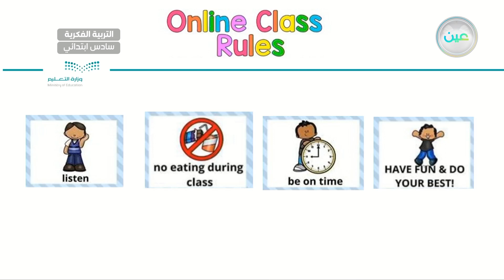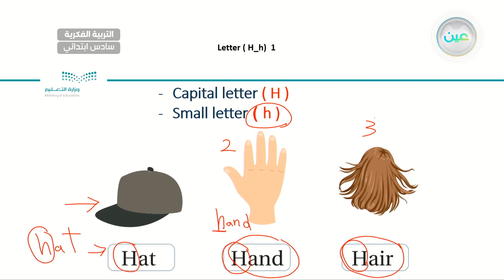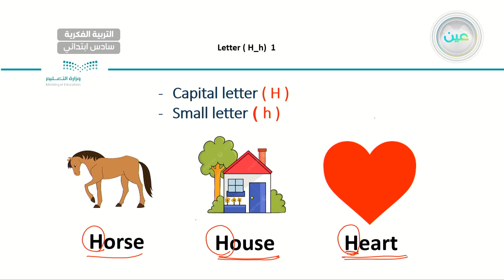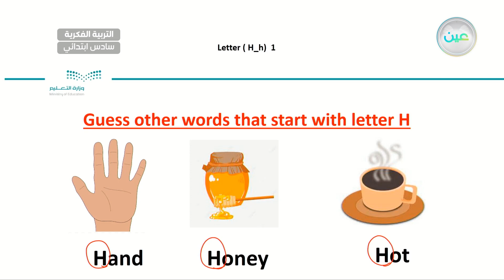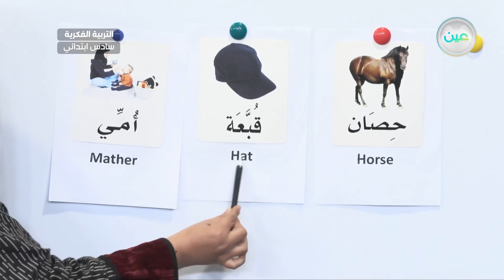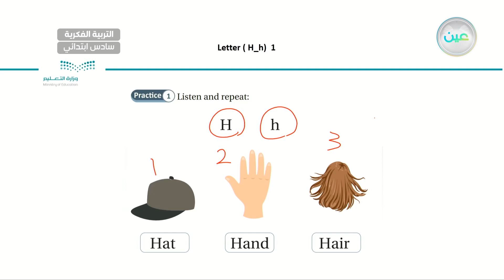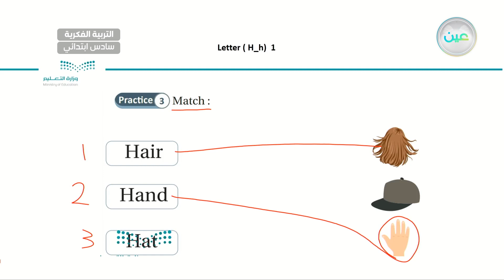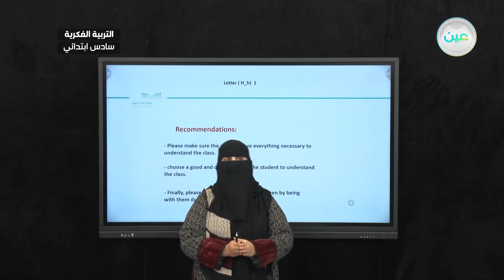Letter (H-h) 1 - لغة انجليزية - سادس ابتدائي فكري 6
الحصة 22 - الأثنين - الأسبوع السابع - سادس ابتدائي فكري 6